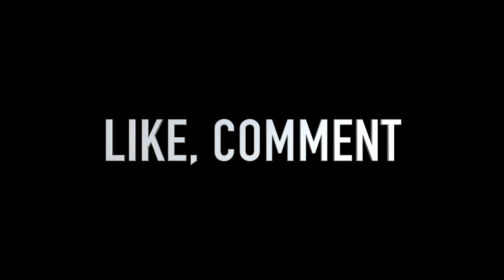THE LOGAN SHOW #117 ft. Donny Thompson & Courtney Joy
We met Donny T!